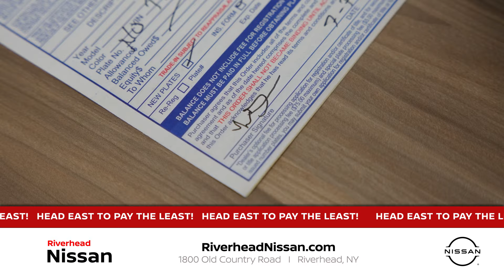Riverhead Nissan - Aug Video Loop